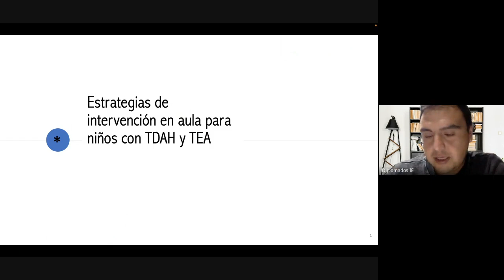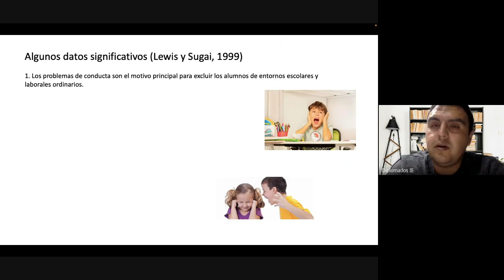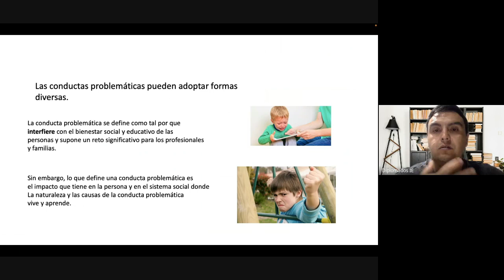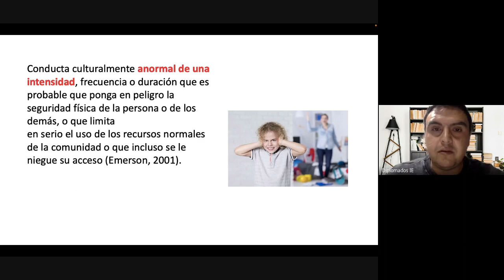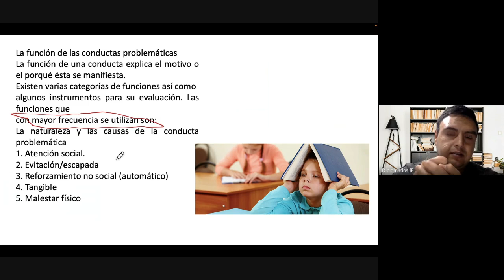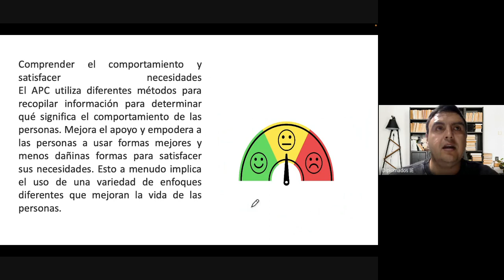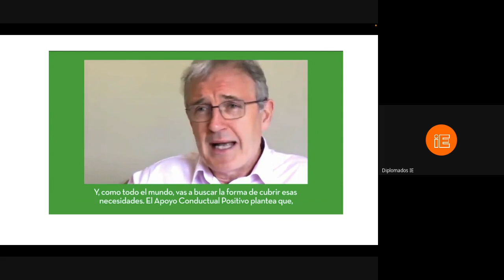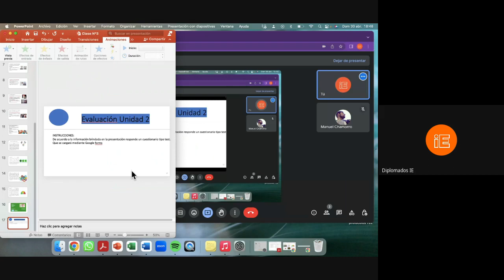Estrategias de Intervención en Aula para Niños con TEA y TDAH clase 3